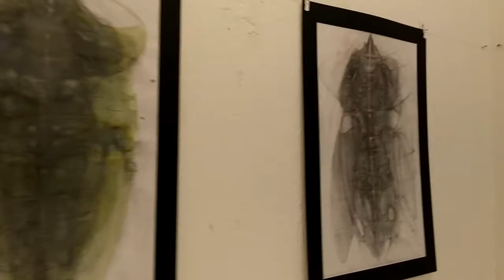Slavica Mijović - Otvaranje izložbe crteža "Ptice po Hičkoku" Jun 2017.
Slavica Mijović - Otvaranje izložbe crteža "Ptice po Hičkoku"
15. Jun 2017.